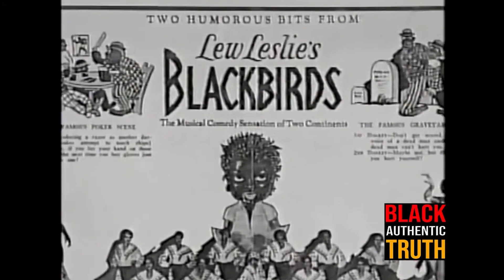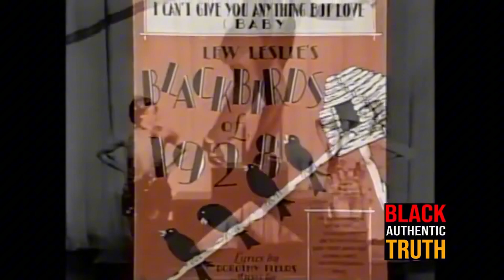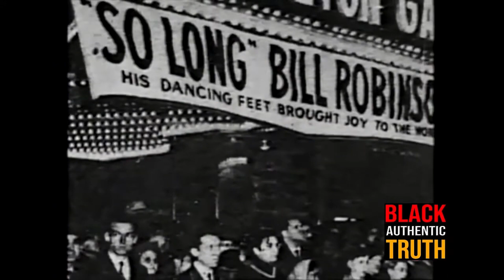BILL "BOJANGLES" ROBINSON REMASTERED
{{Black problems, black issues, past, present, and future ..Tackling the history, current events the good, bad, and ugly, and everything in between about black people.}}

I appreciate ALL and ANY SUPPORT!!

My cameras: Sony A6400
Mics
 Some of my Fav videos: